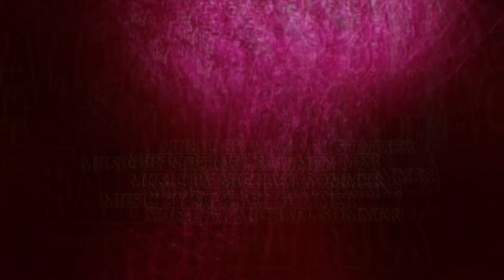FALL BACK (Music by Michael Sommer)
This "Project" was started on: 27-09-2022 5:51.
Total time spent on it: 9 hours 31 minutes.
Channels: 52, Mixer tracks: 52, Notes: 1421.

Ang. "Fejl & Mangler" - Alt er Komponeret i hast..
Jeg har valgt at uploade "værket" som det er i sit
tidlige stadie.. - som sædvanlig..("råt & rent")

Jeg kan uden tvivl gøre dette laaangt bedre
(om jeg anvender flere timer..)
- men "nobody cares"...

Much Love

Michael Sommer